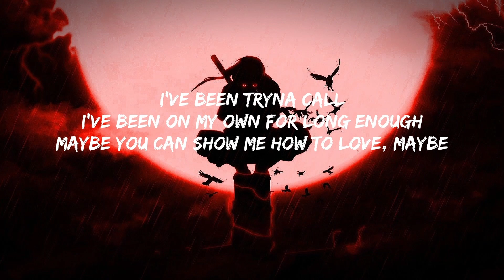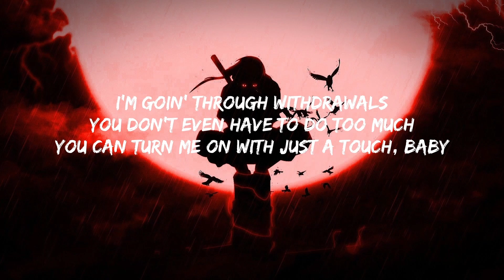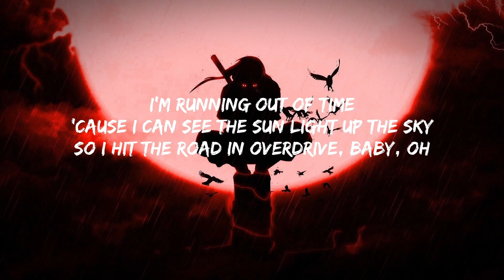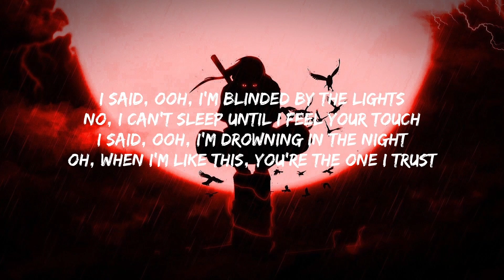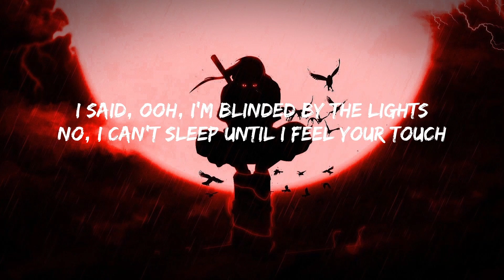The Weeknd - Blinding Lights (Lyrics)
🎤lyrics of blinding lights  by the weeknd
[Intro]
Yeah

Starboy
The Weeknd
Pink Venom
BLACKPINK
All Of The Girls You Loved Before
Taylor Swift